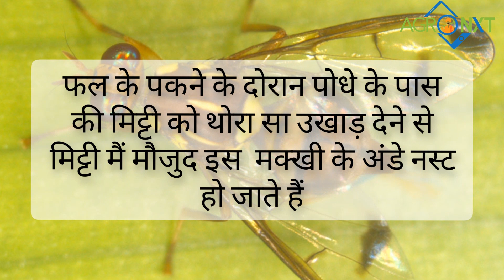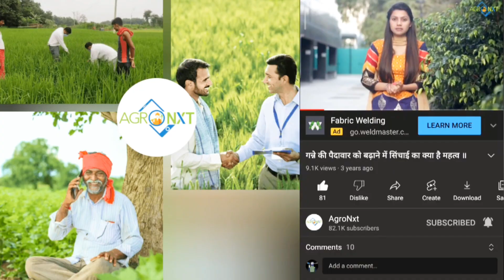करेले और चचिंडे की मक्खी | सांस्कृतिक और जैविक नियंत्रण | AgroNxt